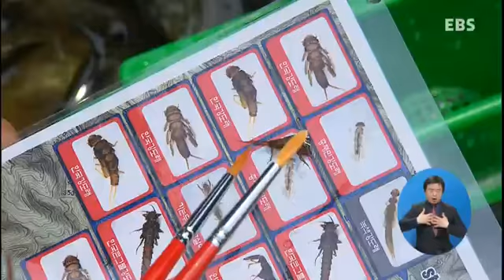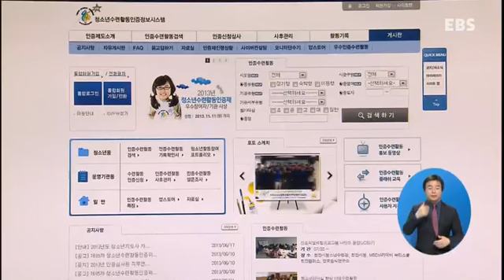EBS NEWS - 방학캠프, 이것만은 꼭 따져보세요!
20130705,방학캠프, 이것만은 꼭 따져보세요!

여름방학 동안 자녀를 캠프에 보내볼까 하는 부모님들
많으시죠. 종류와 가격이 천차만별이다 보니, 좋은 캠프
고르는 게 생각처럼 쉽지는 않습니다. 내 아이에게 꼭 맞는
캠프 고르는 법 알려 드립니다.